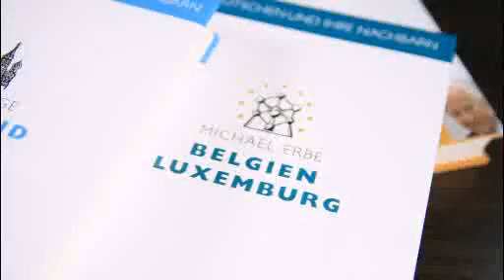"Die Deutschen und ihre Nachbarn- Frankreich"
Frankreich  ein Land mit einer sehr alten Geschichte und einem immensen kulturellen Reichtum. Johannes Willms pointiert unseren westlichen Nachbarn,seine Politik und Gesellschaft,seine historisch bedingten Besonderheiten und sein Ringen um die Bewahrung der eigenen Kultur in einer sich globalisierenden Welt. Eine glänzend informierte Einführung von einem der besten deutschen Frankreich-Kenner.